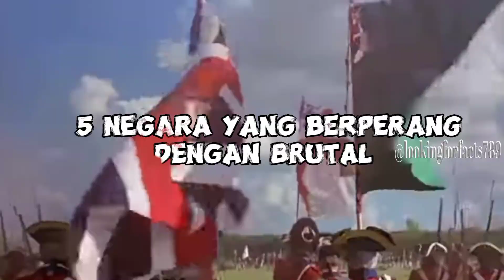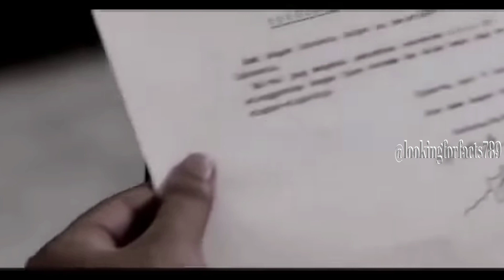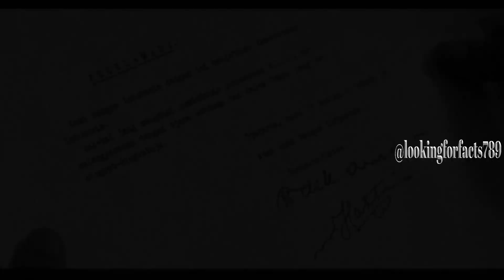SADIS!! 5 NEGARA YANG BERPERANG DENGAN BRUTAL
pada video kali ini saya akan membahas 5 negara yang berperang dengan brutal,sadih itu yang pantas kita bilang pada pejuang pejuang kemerdekaan